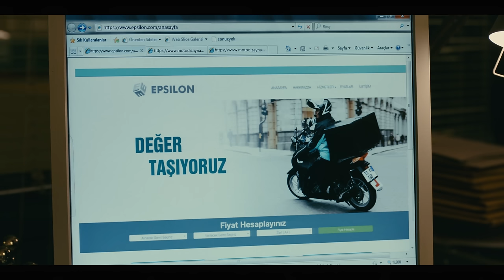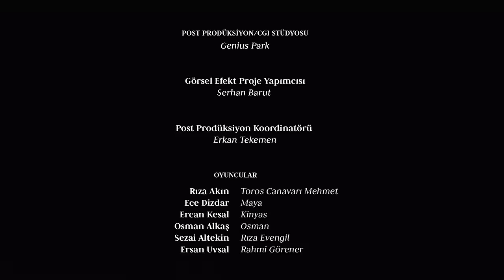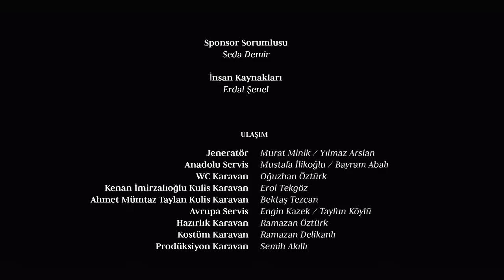Aleph - Episode 5 (English Subtitle) Alef | Season 1 (4K)